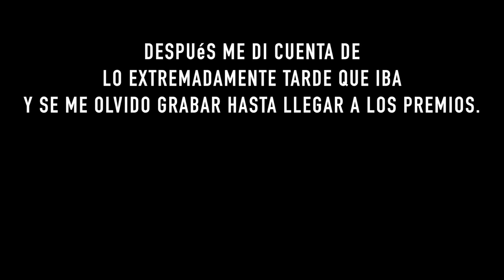Aventuras en LOS GRAMMYS !!! ( VLOG ) | Johann Vera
Johann Vera - “Tiralo” [Official Music Video]

No estoy acostumbrado a hacer Vlogs pero queria que me acompañen en este dia y vean un poco mas del Backstage de este tipo de Eventos.
Dejenme saber que tal les parecio y si les guataria mas videos asi :)